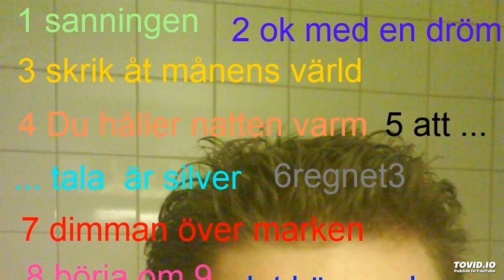Per Daniel Söderlind - vÄCK MIG NU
Väck mig ,,, text och musik Per Daniel Söderlind